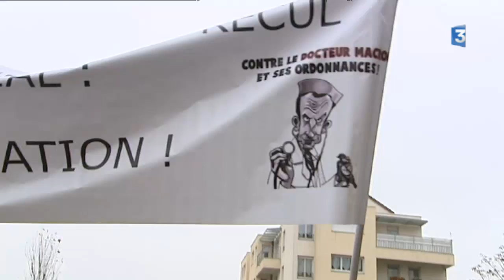Manifestation contre les ordonnances Macron : illustration à Chalon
Partager
Partager
Envoyer
Les opposants à la politique "libérale" du président Emmanuel Macron se mobilisaient ce jeudi 16 novembre 2017 pour la quatrième fois depuis la rentrée. Des cortèges ont défilé dans les principales grandes villes de Bourgogne dont Chalon-sur-Saône.